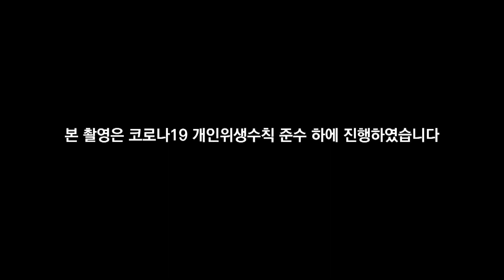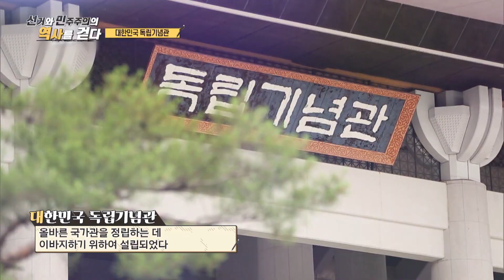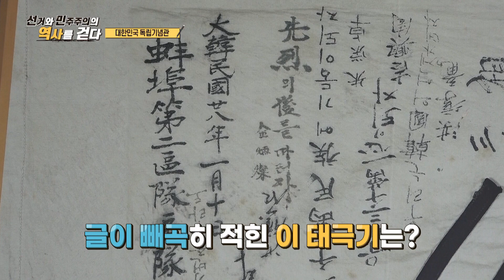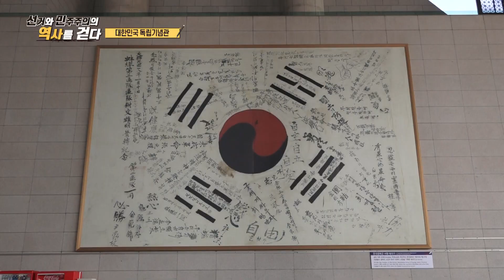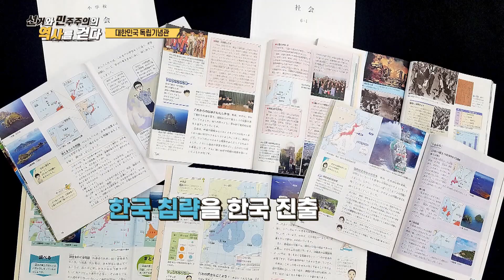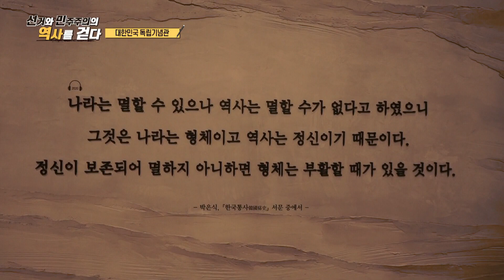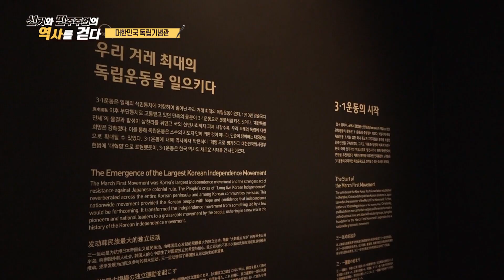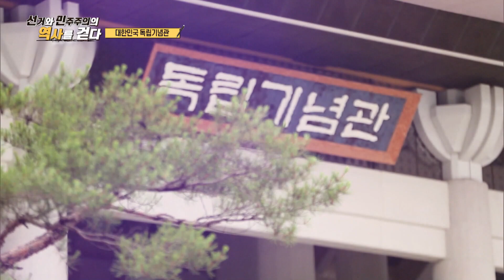5회 대한민국 독립기념관 [선거와 민주주의의 역사를 걷다]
선거와민주주의역사를걷다 - 대한민국 독립기념관 -